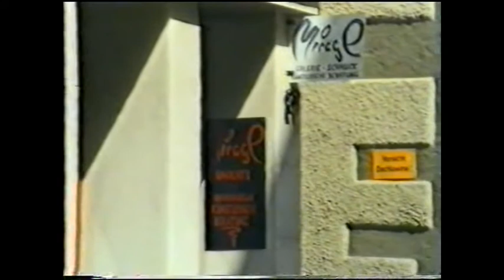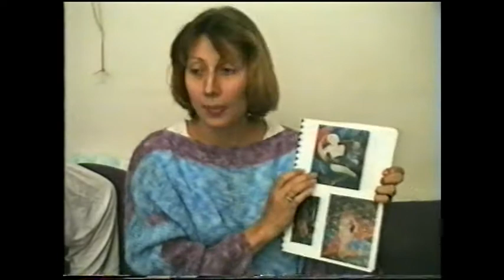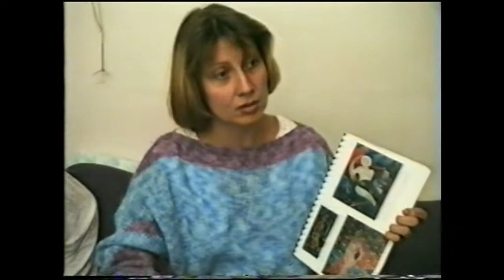Herrenberg. (Famous Russian Artist Julia Dolgorukova)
Выставка в Херренберге (Германия) (Famous Russian Artist Julia Dolgorukova)

По версии Искусственного интеллекта Яндекса и «Системы инвестиционной оценки творчества художников (SIECA)» – самый дорогой современный художник России Юлия Долгорукова.

«Художественное образование и наука», Искусство, культура и гуманитарное знание Научная статья УДК 7.071.1 DOI: 10.36871/hon.202303160 «ХУДОЖНИК ЮЛИЯ ДОЛГОРУКОВА. ИДЕАЛЬНАЯ ЭКСПРЕССИЯ ЛЮБВИ»
Лариса Геннадьевна Перемыслова1, Игорь Иванович Черкасский2
1 США, Феникс, Аризона